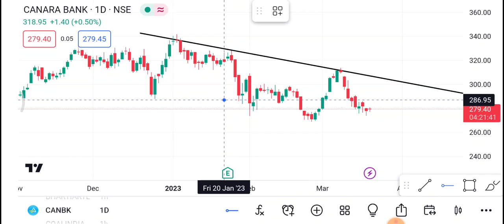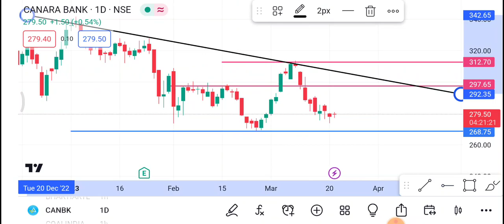Canara Bank Share 22 March | Canara Bank Share latest news | Canara Bank Share price today news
1-) Canara Bank Share
2-) Canara Bank share news today
3-) Canara Bank share latest news
4-) Canara Bank share price
5-) Canara Bank share analysis
6-) Canara Bank share price today